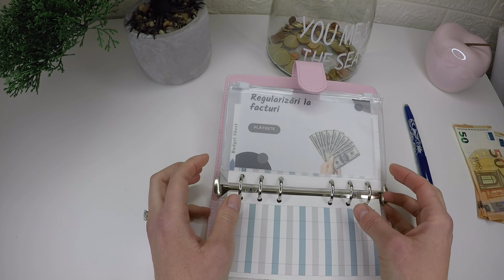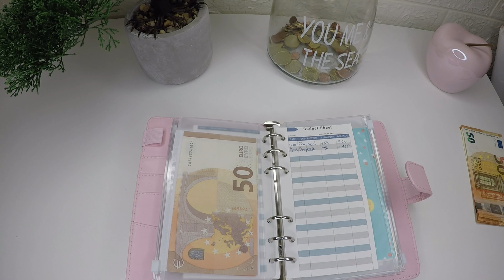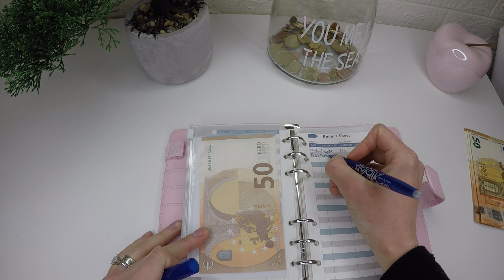Fonduri luna Martie 2023 | Sinking Funds | Cash Stuffing